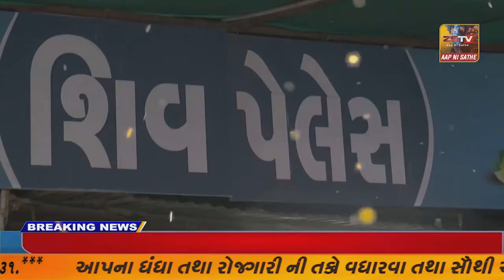નવસારી-વિજલપોર નગરપાલિકાના પ્રમુખ દ્વારા થોડા વખત પહેલા પોતાના વિસ્તારના રસ્તાની ચકાસણી કરવામાં આવી